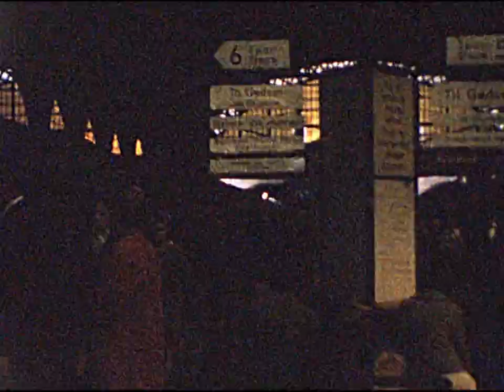William Darbyshire Home Movies Reel 2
World travels in the 1960s captured by William (Billy) Darbyshire. Colour, silent film, taking in the sites of the world from Asia to Europe and Africa to the Americas.
On this reel, Billy travels to Geneva, Switzerland and then on to Italy. Passengers aboard the ship also indulge in some fun dress-up style entertainment.